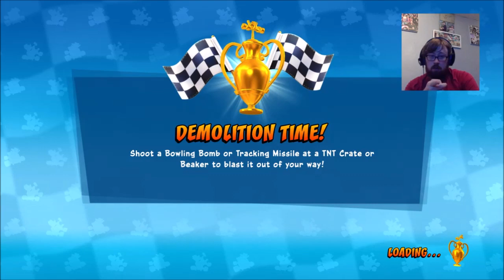Coco On A Mission